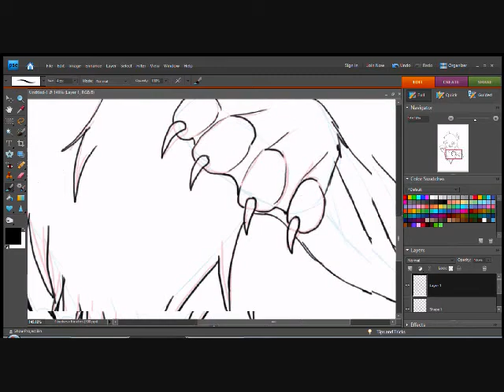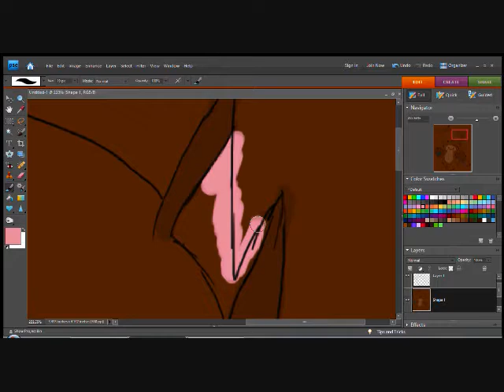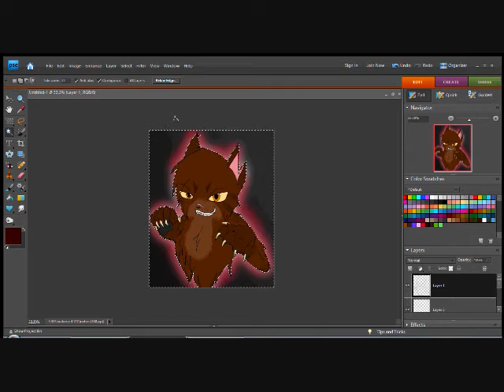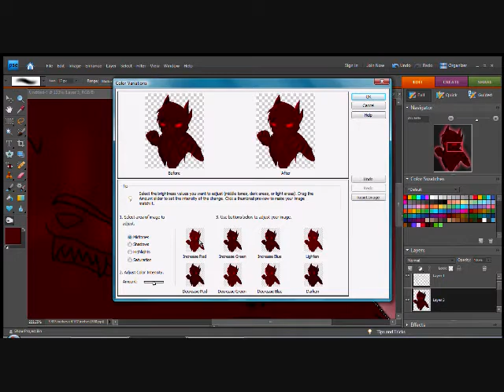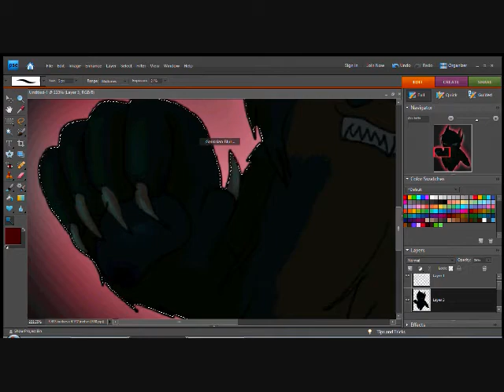Tigerstar speedpaint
Tigerclaw/ Tigerstar speedpaint, not much else to it
Monster by Skillet
Barbie Girl by Simple Plan and Good Charlotte